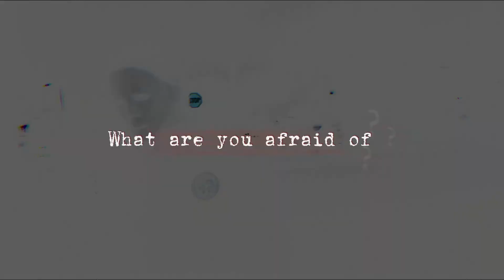Don't Be Scared, It Is Only Mike and His Friends!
Mike, Jay, and Scream just out and about!